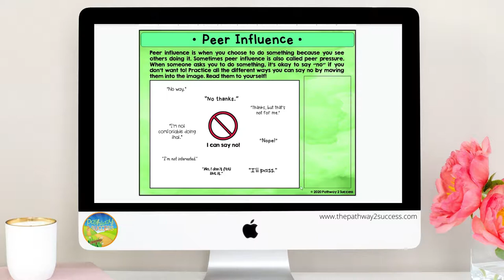SEL Digital Workbook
Teach social emotional learning in a digital workbook! This workbook is designed for younger learners to learn about the five core domains of SEL: self-awareness, self-management, social awareness, relationships, and decision-making. Some of the individual skills targeted include empathy, emotions, responsibilities, self-control, listening, and more!

This workbook contains 5 workbooks (already digitally split up for you!). Each workbook focuses on a different domain of SEL from self-awareness to decision-making. Assign one skill per day for a total of 5 weeks of SEL instruction and practice.